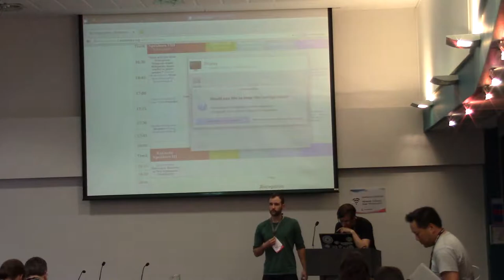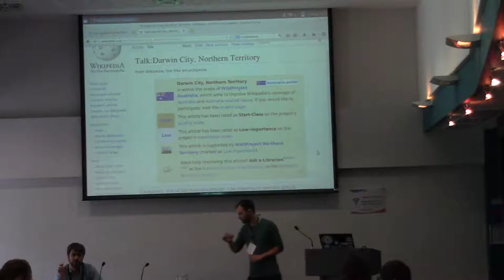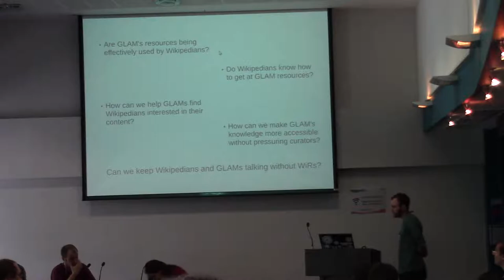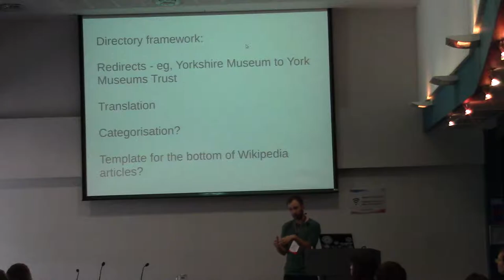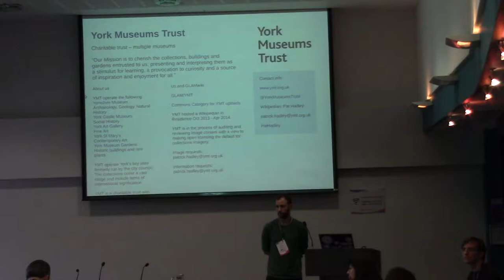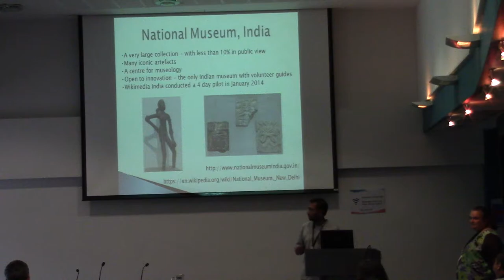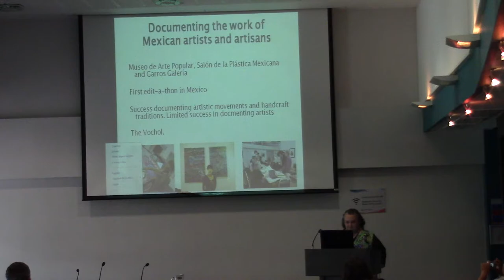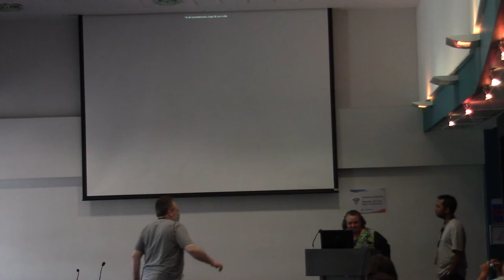GLAM IV - Partnerships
*The GLAM-Wiki Revolution
Author / Speaker : Rock Drum, Joe Sutherland
*Direct, sustainable partnerships: How do we keep GLAMs and editors in touch?
Author / Speaker : Pat Hadley
*Insider/Outsiders – GLAM case studies from India & Mexico
Author / Speaker : Leigh Thelmadatter, Noopur Raval